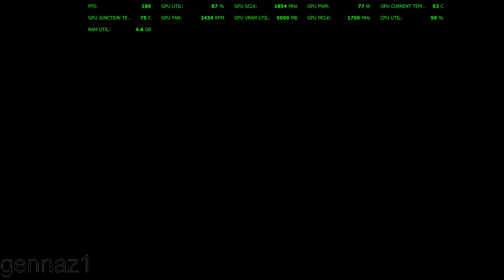Rainbow Six Siege (DX 11) v.2.3 - тест игры на R 5 2600 X + RX 5500 XT 8 GB + 32 GB DDR 4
win 10 v.2004+recorded and monitoring with Relive 50mbs+dr ver 20.7.2.
Минимальные системные требования:

Поддерживаемые ОС: Windows 7 SP1 / Windows 8 / Windows 8.1 / Windows 10 (64 bit версии ).
Процессор: Intel Core i3 560 @ 3.3 GHz или AMD Phenom II X4 945 @ 3.0 GHz
ОЗУ: 6 ГБ RAM
Видеокарта: Nvidia GeForce GTX 460 or AMD Radeon HD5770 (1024MB VRAM)
Жесткий диск: 85.5 ГБ
DirectX:  11
Звуковая карта: Совместимая с DirectX звуковая карта с установленными последними драйверами
Поддерживаемые контроллеры: X-Input-совместимый геймпад.
Мультиплеер: Широкополосное интернет-соединение со скоростью более чем 256 Кбит/с

Рекомендуемые системные требования:

Процессор: Intel Core i5-2500K @ 3.3 GHz или AMD FX-8120 @ 3.1 GHz
ОЗУ: 8  ГБ RAM
Видеокарта: Nvidia GeForce GTX 670 или AMD Radeon HD7970 / R9 280X или лучше (2048MB VRAM)
DIRECTX: 11
Мультиплеер: Широкополосное интернет-соединение со скоростью более чем 512 Кбит/с